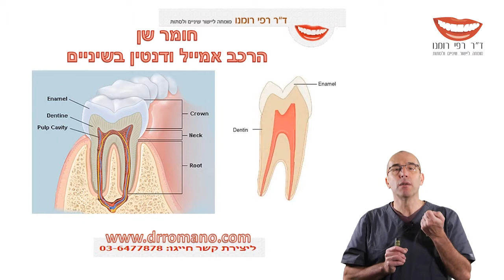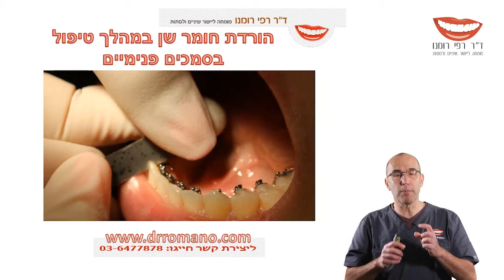ד"ר רפי רומנו- הורדת חומר שן מינימאלית במהלך טיפול אורתודונטי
ד"ר רפי רומנו - בסרטון זה תוכל למצוא הסברים אודות שיוף שיניים לצורך פינוי מקום על מנת לבצע יישור שיניים.